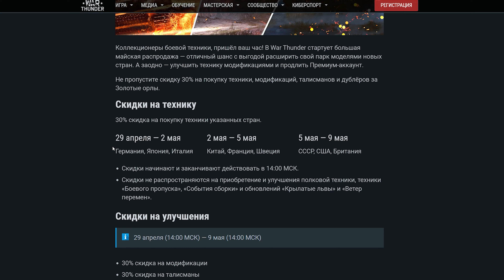9 МАЯ в War Thunder | ВРЕМЯ ПОКУПАТЬ ИМБУ!